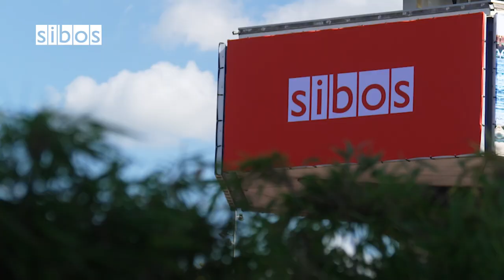Innotribe preview - Sibos 2023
Innes Macleod, Swift's Discover & Innotribe Manager, outlines the main topics on the agenda at Swift Innotribe this year, the exciting session formats in store and a sneak preview of the Innotribe Quest, a completely new way to experience the event. The Swift Innotribe programme will bring you essential knowledge and insights on all the latest innovations in the world of finance.